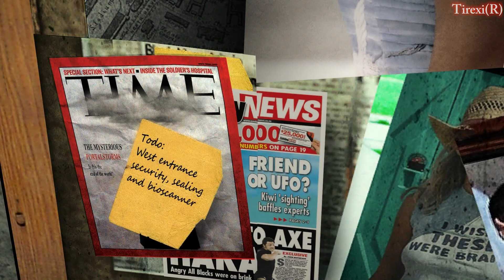Half Life 2 Cinematic Mod v10.42 HD gameplay 1/2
Part 1